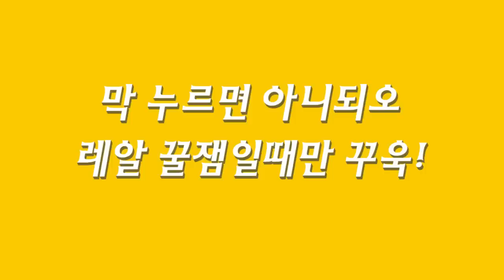나래태림 커플♥ 태림 몸치 탈출 대작전! 나래가 알려주는 트와이스 cheer up! [Couple Video]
♥ 태림♥나래 커플은 【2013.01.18】부터 사랑중•̀.̫•́✧ 입니다♥
♥ 태림♥나래 데이트 영상 좋아요/ 구독 꾸욱✪‿✪ 눌러 주시구 ♥알림 받아보세요 ♥ ↓
♥아프리카 TV 에서 매일 밤 11시 부터 나래.태림 따로 소통방송도 하고있습니다 !!! ♥ ↓
이태림.lee taelim

이나래 lee narae

태림♥나래 커플 카카오톡 ☞ wewe1236 ☜